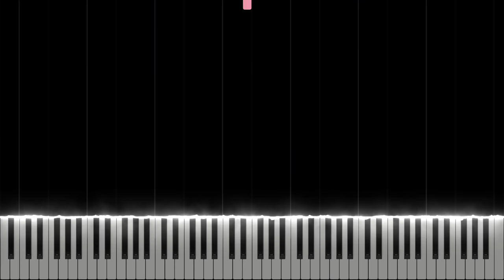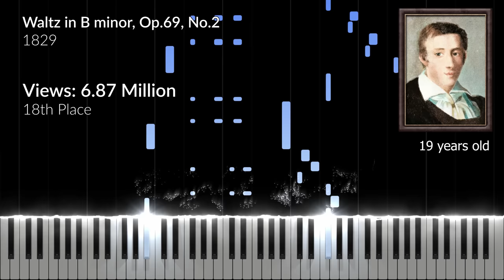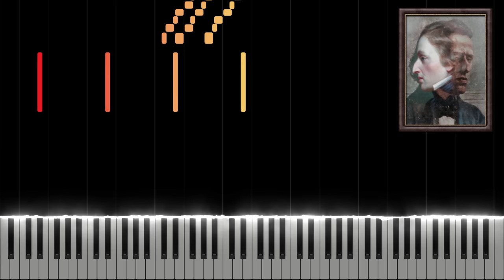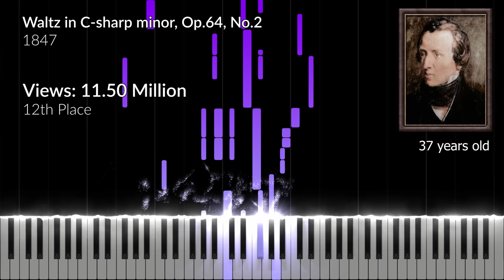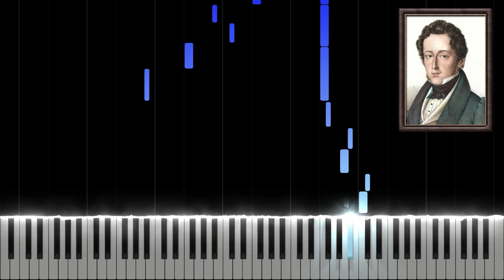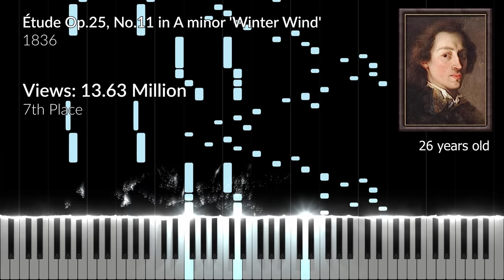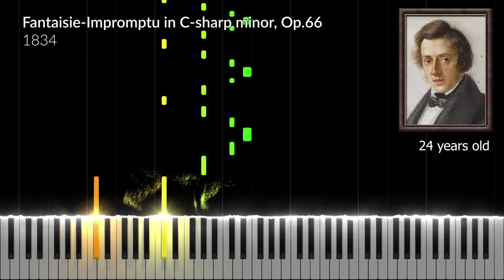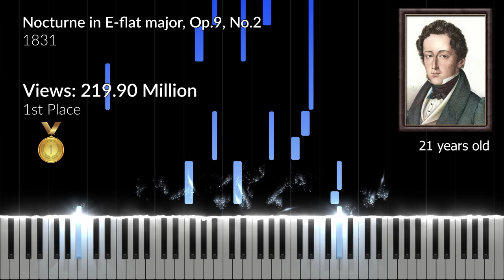Top 20 Most Famous Pieces by Chopin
♫ 12th Place Sheet Music (Waltz in C-sharp minor, Op. 64, No. 2)
♫ 13th Place Sheet Music (Piano Concerto No. 1, 2nd Movement, Romance)
♫ 16th Place Sheet Music (Mazurka in A minor, Op. 67, No. 4 | Different Version)
♫ 18th Place Sheet Music (Waltz in B minor, Op. 69, No. 2)

Enjoy this video showing the 20 most famous pieces by Chopin ranked by views on a single YouTube video.

0:00 20th Place: Waltz in A minor, B.150, 1843
0:45 19th Place: Étude Op.10, No.12 in C minor 'Revolutionary', 1831
1:20 18th Place: Waltz in B minor, Op.69, No.2, 1829
2:03 17th Place: Prelude in D-flat major, Op.28, No.15 'Raindrop', 1838
2:56 16th Place: Mazurka in A minor, Op.67, No.4, 1846
3:27 15th Place: Waltz in D-flat major, Op.64, No.1 'Minute', 1847
4:05 14th Place: Polonaise in A-flat major, Op.53 'Heroique', 1842
5:02 13rd Place: Piano Concerto No.1 in E minor, Op.11, II. Romance, 1830
5:54 12nd Place: Waltz in C-sharp minor, Op.64, No.2, 1847
6:44 11th Place: Ballade No.1 in G minor, Op. 23, 1835
7:27 10th Place: Prelude in E minor, Op.28, No.4, 1839
8:26 9th Place: Étude Op.10, No.4 in C-sharp minor 'Torrent', 1830
8:55 8th Place: Nocturne in B-flat minor, Op.9, No.1, 1831
9:38 7th Place: Étude Op.25, No.11 in A minor 'Winter Wind', 1836
10:23 6th Place: Étude, Op.10, No.3 in E major 'Tristesse', 1832
11:07 5th Place: Piano Concerto No.1 in E minor, Op.11, I. Allegro maestoso, 1830
11:37 4th Place: Piano Sonata No.2 in B-flat minor, Op.35, III. Marche funèbre, 1837
12:23 3rd Place: Fantaisie-Impromptu in C-sharp minor, Op.66, 1834
13:09 2nd Place: Nocturne in C-sharp minor, B.49, 1830
14:04 1st Place: Nocturne in E-flat major, Op.9, No.2, 1831

Composer(s): Frédéric Chopin

Original Music © Frédéric Chopin (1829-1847)